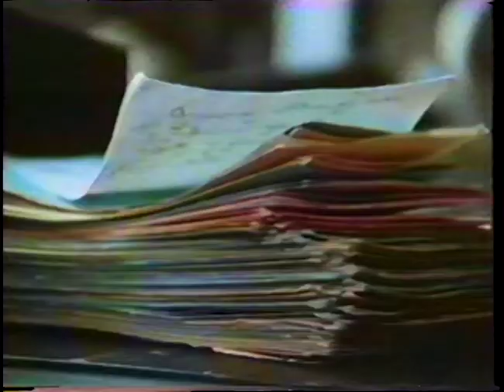Seeing Red: An Interview with Film Maker Julia Reichert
Jon Silver interviews Julia Reichert about the making of her award-winning documentary Seeing Red: Stories of American Communists
at UC Santa Cruz in December, 1986